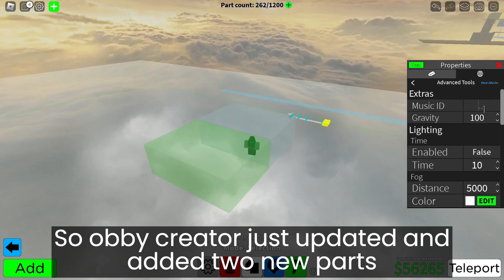2 NEW PARTS - New Obby Creator update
This new update adds the music zone part and the load part, in this video i will be showcasing them.